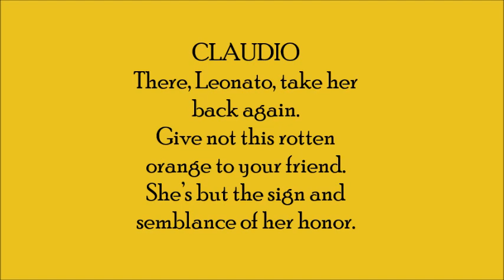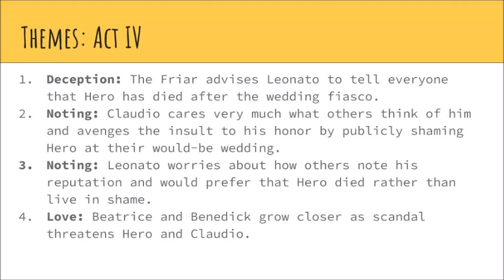Much Ado Act 4 Overview